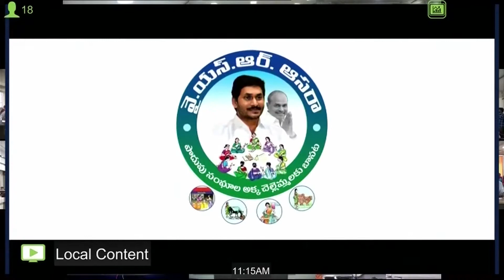AP CM YSJagan Releasing Funds To Women Self Help Groups | YSR Sunna Vaddi Scheme | YSRCP Library